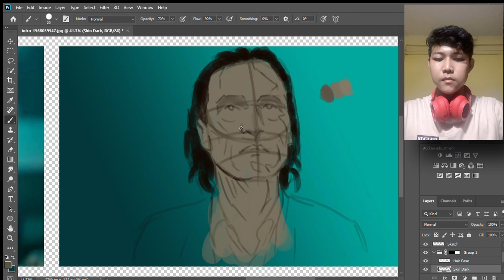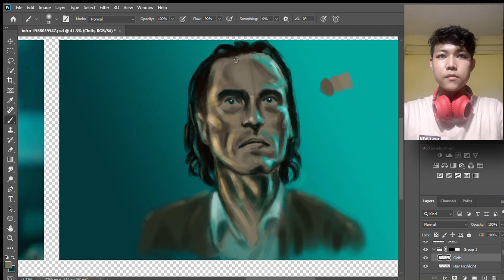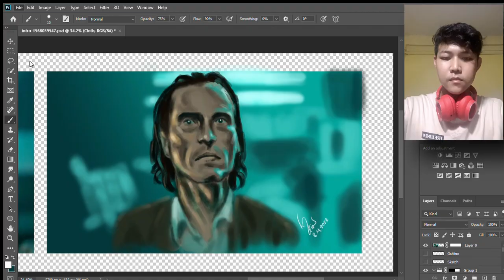Joker Digital Painting Timelapse